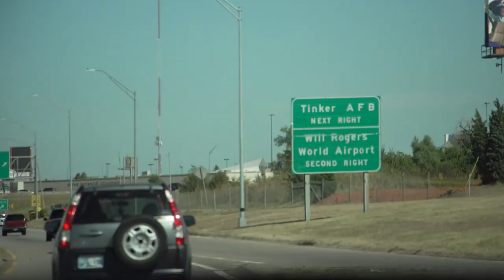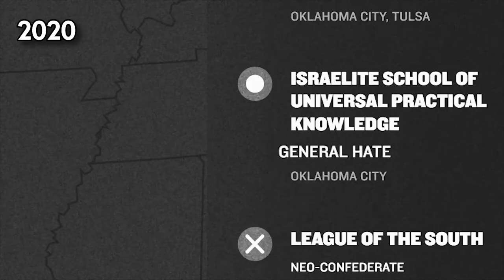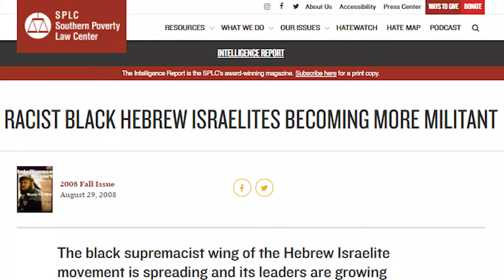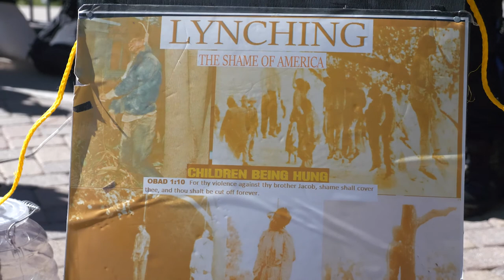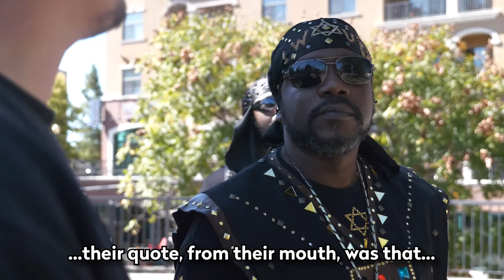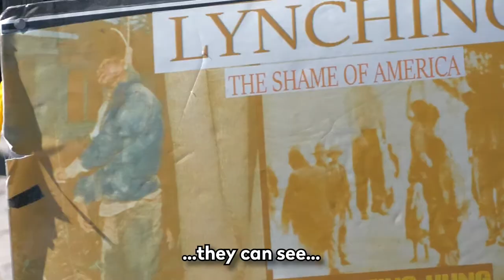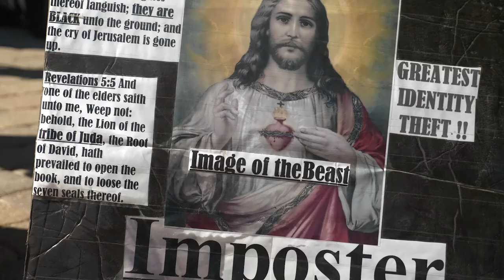THE REAL BLACK SABBATH (2022) (Dir. Harry Robinson) - FULL FILM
On the buckle of the Bible Belt lies the Oklahoman branch of the ISUPK; an ethnic religious group listed officially as a 'hate group'. Harry Robinson travelled across the Atlantic to find out what it takes for faith to become hate.

A HARRY ROBINSON Documentary
Cinematographer - ADAM DICKINSON
Executive Producer - MIKE BOETTCHER
Boom Operator - ASHLEIGH GILL
Creative Consultant - KATHY JOHNSON
Music sourced with permission from Megatrax
ISUPK footage used with permission from the Israelite School of Universal Practical Knowledge
with thanks to GAYLORD COLLEGE at the UNIVERSITY OF OKLAHOMA